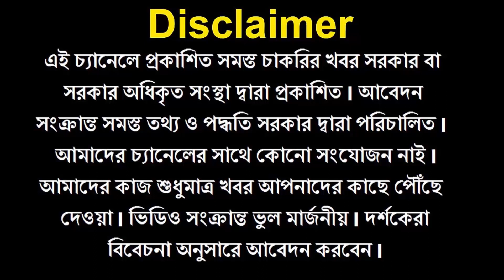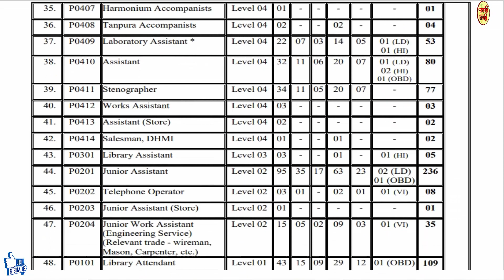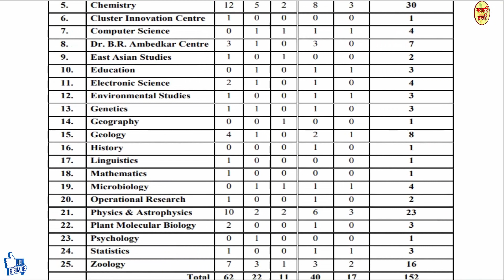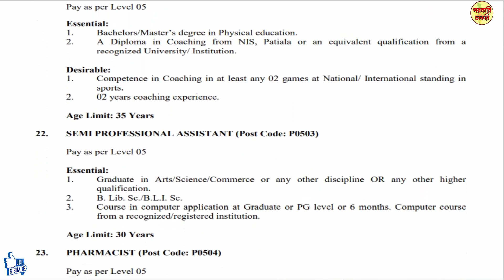মাধ্যমিক পাশে নন টিচিং স্টাফ নিয়োগ || মোট 1145 জন নিয়োগ || বিস্তারিত জানতে এখনই দেখুন...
রাজ্য সরকার ও কেন্দ্র সরকারের সমস্ত ধরনের সরকারী চাকরির খবরগুলি আপনার মোবাইলে পাওয়ার জন্য এখনই এই সরকারি চাকরি চ্যানেলটিকে সাবস্ক্রাইব করে পাশে থাকা বেল বটনটি থেকে অল নোটিফিকেশনটি অন করে রাখুন .

নিয়োগটি নিয়োগগুলি সম্বন্ধে বিস্তারিত জানতে ও আবেদন করতে ক্লিক করুন –

জেনেনিন সম্প্রতি প্রকাশিত চাকরির খবর গুলি,  যেগুলিতে বর্তমানে আবেদন করা যাচ্ছে --